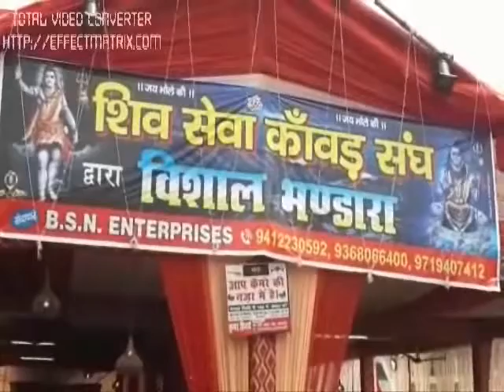कावड़ सेवा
शिव सेवा कांवड़ संघ द्वारा भंडारे का आयोजन